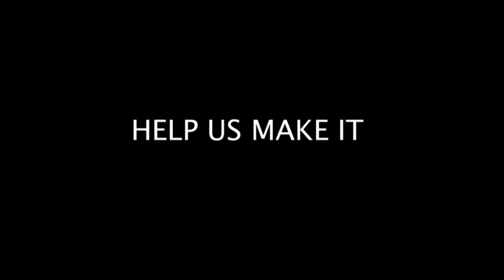Gerritsen Soundtrack - Murkwood - Artist: Alex Boutellier - Luzern